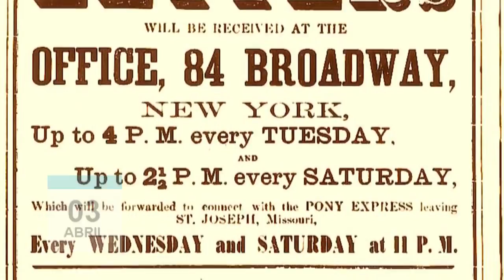3 de abril - Pony Express